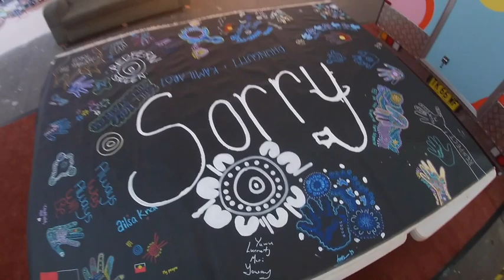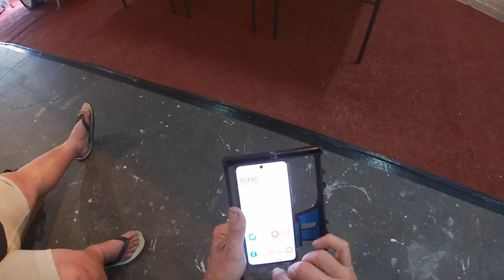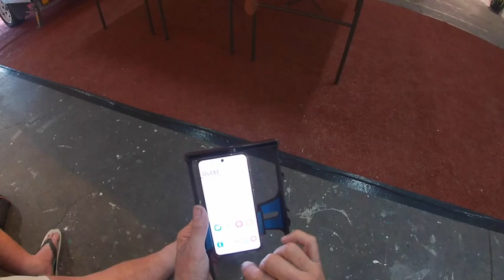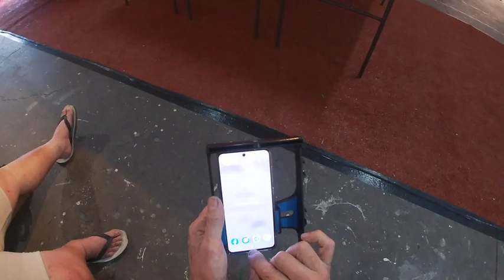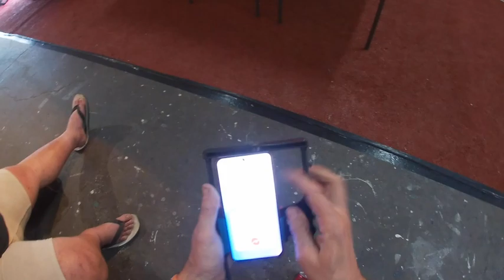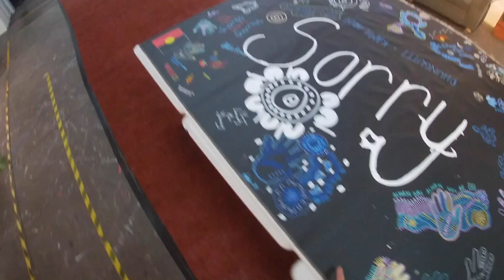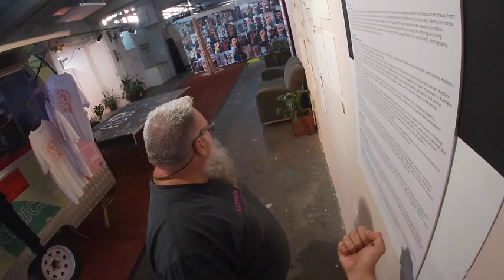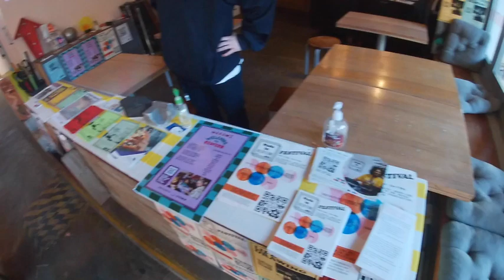FELIX PUSHBIKE FROM 107 TO HOME 27:05:23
WATCH:RESPECT BY FELIX AYSTRALIA